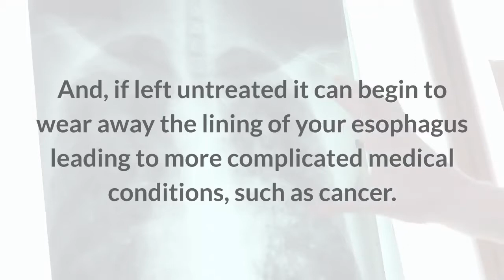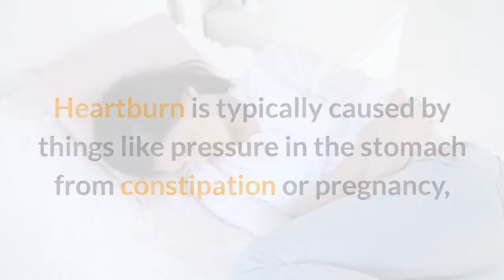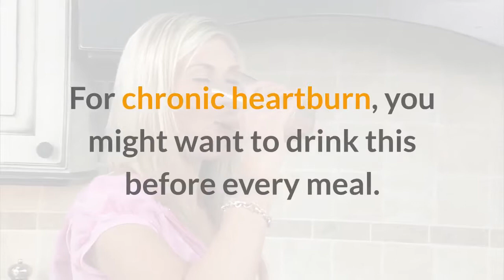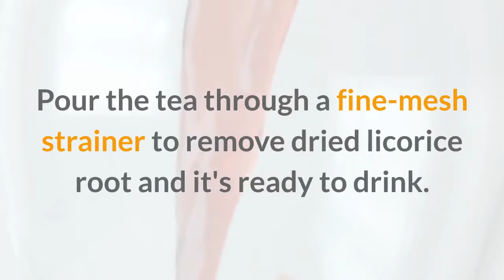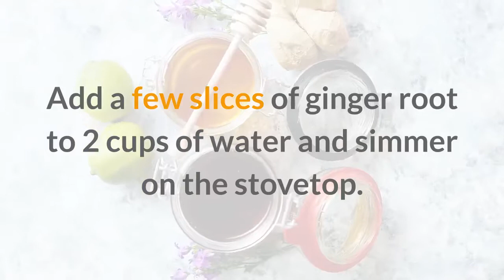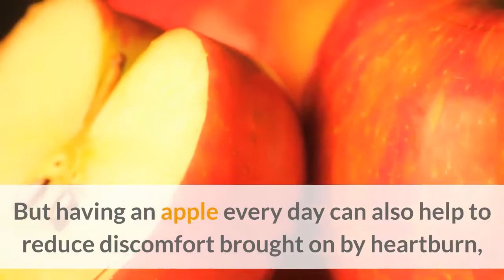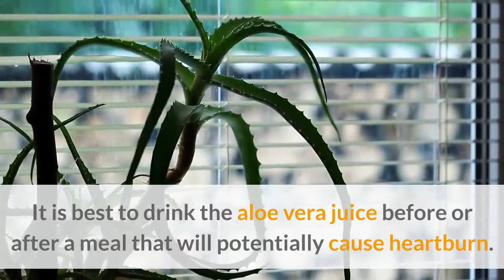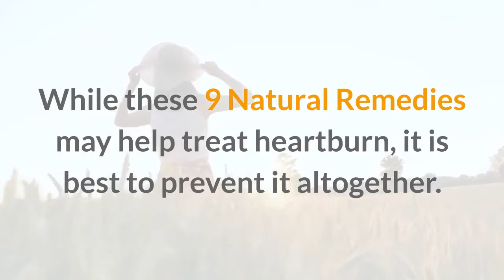9 natural heartburn remedies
If you have ever woken up in the middle of the night with burning pain that radiates from your throat down to your upper abdomen, then you know what heartburn feels like. Even though it isn’t a serious condition, it can be quite uncomfortable. And, if left untreated it can begin to wear away the lining of your esophagus leading to more complicated medical conditions, such as cancer.

For more details on 9 Natural Remedies for Heartburn, go